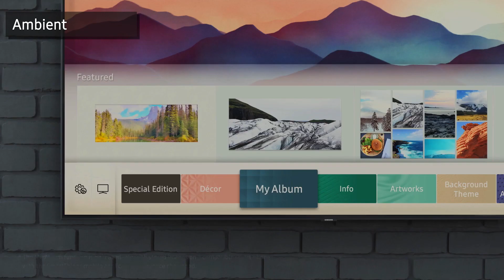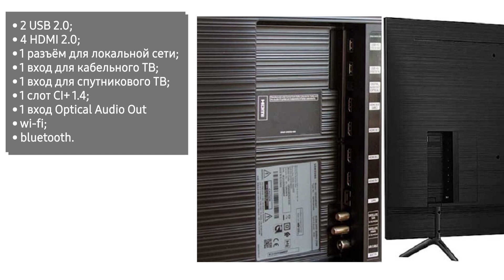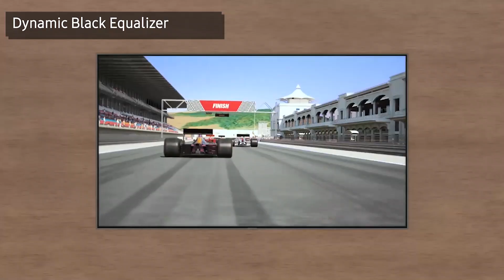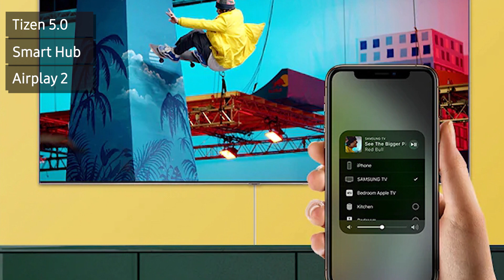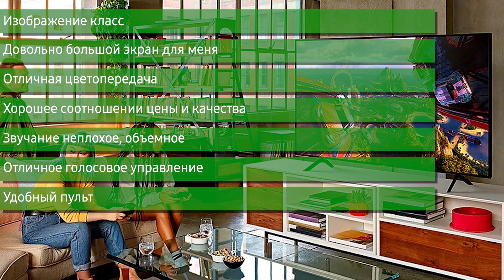Обзор телевизора Samsung QE55Q67RAU (QE55Q67RAUXRU, QE55Q67R)